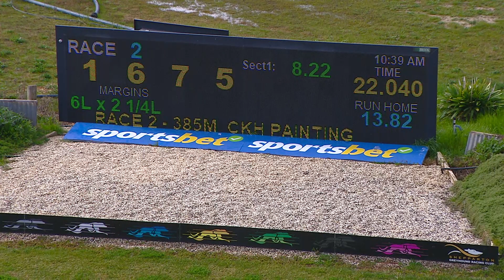SHP THU 10 AUG 23 R2